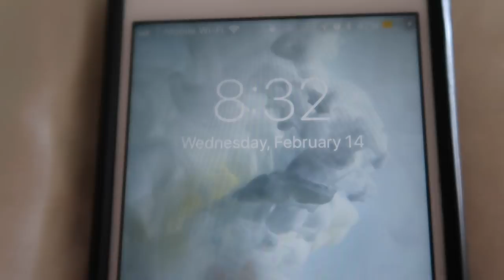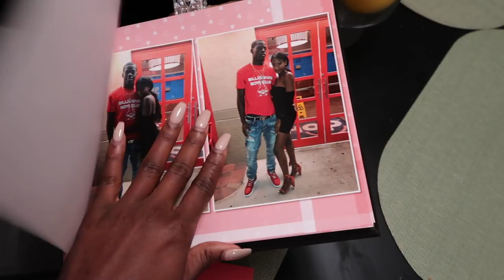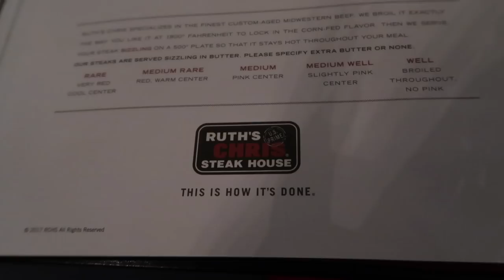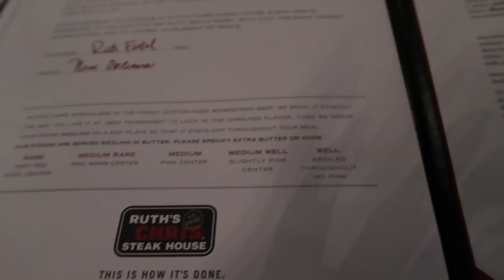EP. 4| OUR FIRST VALENTINE DAY~ HE SURPRISED ME !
Loving the right person is effortless...

Hey Ya'll, Just wanted to share with you guys my official first Valentine day. My boyfriend went above and beyond for the entire day to make sure I was happy. Love ya...

Social Media (Follow Ya Girl!)